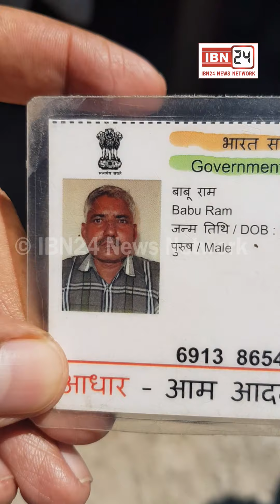सीवरेज की सफाई करते हुए HUDA कर्मचारी की मौत, साथी बोला काला हिट चढ़ने से हुई है मौत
सीवरेज की सफाई करते हुए HUDA कर्मचारी की मौत, साथी बोला काला हिट चढ़ने से हुई है मौत, परिवार ने कहा सीवरेज में काम करते वक़्त गैस चढ़ने से गई जान।